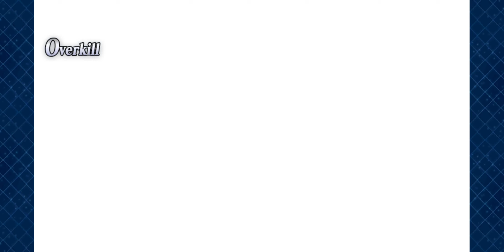Karna defeats Shiro and friends in 2t